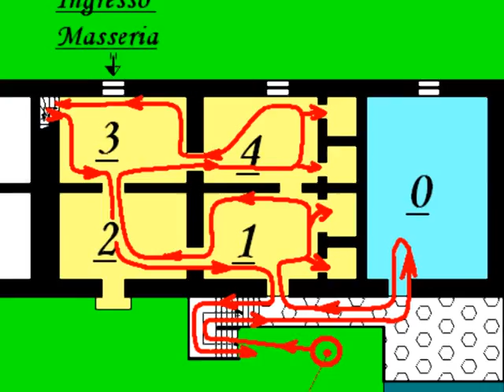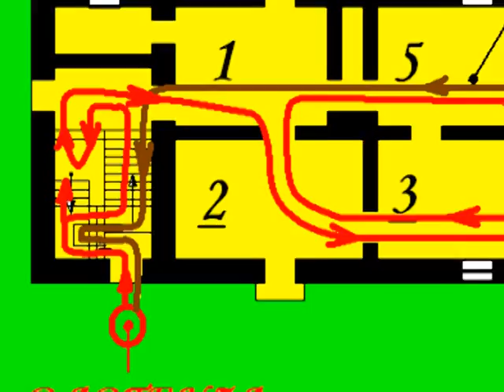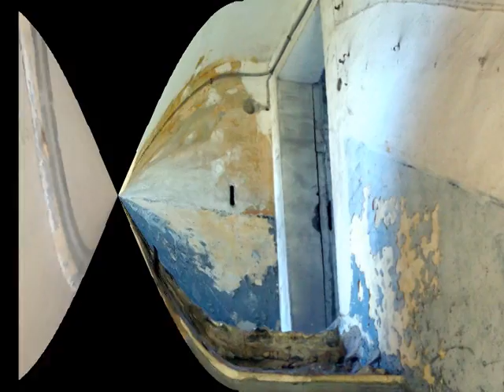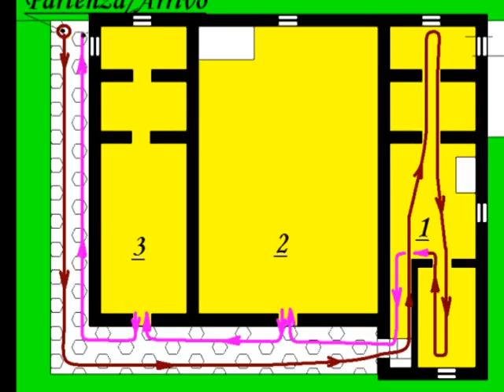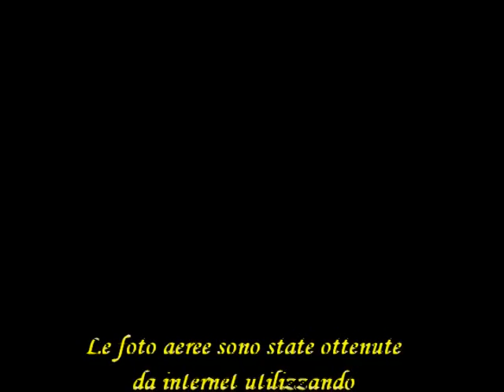Masseria La Riccia (Ta):3^ parte- Le abitazioni di 1° piano